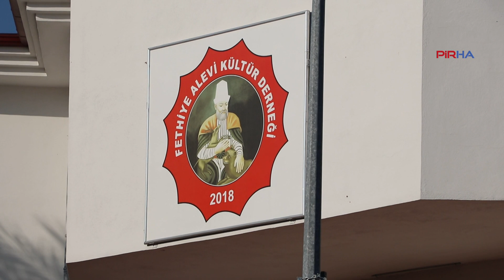Tunca: Fethiye'de herkes Muharrem lokmasını cemevinde bizimle paylaştı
PİRHA-AKD Fethiye Cemevi Genel Sekreteri Zeki Tunca, muharrem orucunun ardından herkesin lokmalarını getirmesiyle birlikte aşure pişirdiklerini ve paylaştıklarını anlattı.